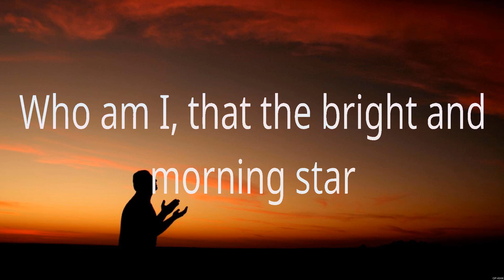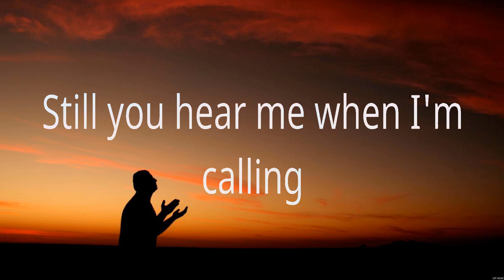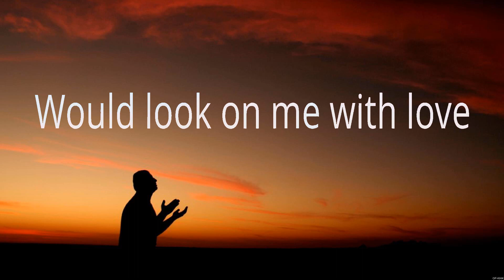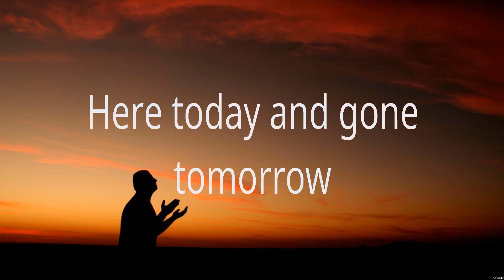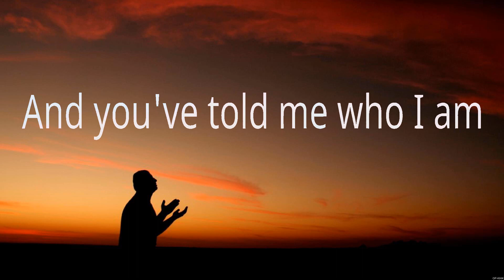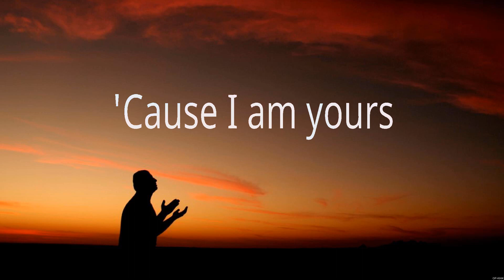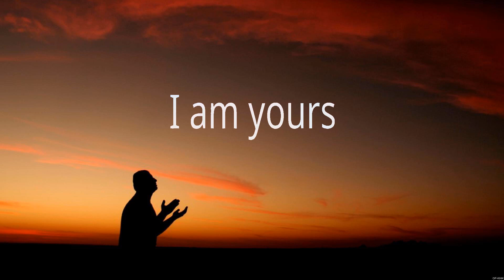Who Am I - Casting Crowns (Lyrics) | WORSHIP MUSIC